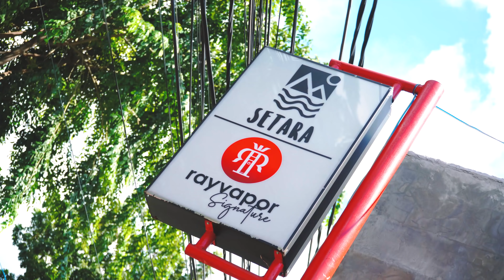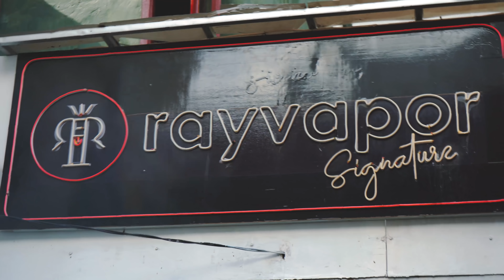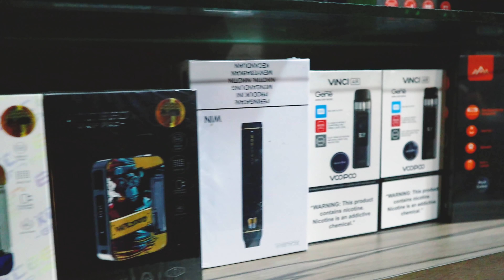GREBEK TOKO - RAYVAPOR SIGNATURE PEJATEN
What's Up Vapers!!!

Kali ini OT kembali datang ke salah satu vapestore kita yang terletak di kawasan pejaten jakarta selatan. yang bisa kalian temui di dalam coffee shop setara.

Silahkan mendownlod aplikasi Rayvapor di Google Playstore atau add LINE Official kami di @rayvapor pastikan gunakan @ didepan atau bisa buka atau TOKOPEDIA : SCHAAG Store

Terimakasih